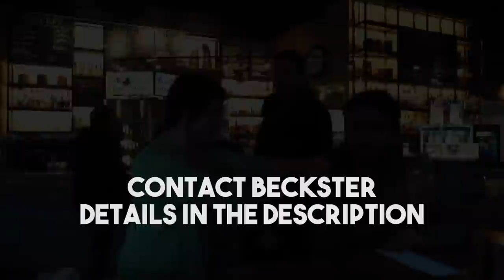Is Mystery Jesus? | Review from a Previous Helsinki Bootcamp!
Hey guys!

It so happens that we are heading back to Helsinki, Finland for brand new adventures from 28th April - 1st May 2023.

To find out more and book your spot (before they're all gone) you can get in contact via WhatsApp